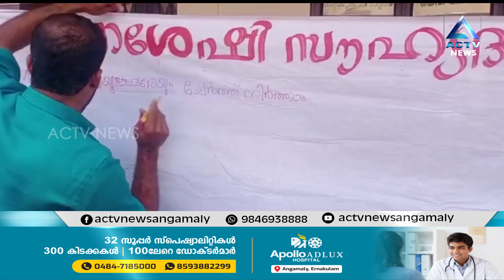ഭിന്നശേഷി സൗഹൃദ സമൂഹം ; ഒരു നായത്തോട് സ്കൂൾ മാതൃക..!! | ACTV NEWS